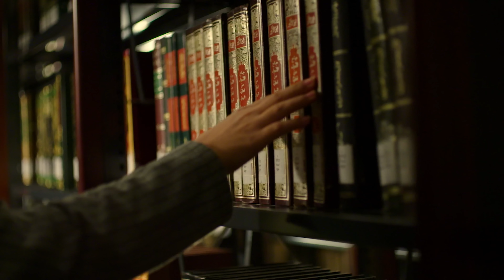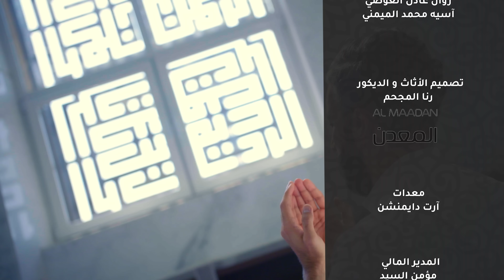الحلقة التاسعة والعشرون | الرضا والابتسامة | Contentment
تقديم:
د.مريم سعدون العويّش
إعداد المحتوى العلمي:
د.بسام البطحي
التدقيق الشرعي:
د.جميلة خليف
 أ.هدى الدهيشي
إعداد المحتوى الإبداعي:
أ.مها فؤاد الفوزان
الإعداد الإبداعي :
د.مريم العويش
نور عبدالله المطوع
حصة خالد السيف
محمد باسم فروانه
إشراف عام :
فيصل عبدالرحمن العقل
منيرة جابر الشريفي
متابعه وتنسيق:
غزلان
معالجة درامية :
أنفال علي الدويسان
بدر نبيل العيسى
سوشيال ميديا :
آسيه محمد الميمني

تعرّف_عليه